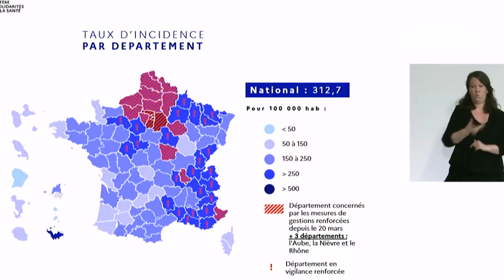Restrictions, fermeture des écoles, vaccination... les annonces d’Olivier Véran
Les nouvelles restrictions sanitaires, dont la fermeture de commerces et l'interdiction de se déplacer au-delà de 10 km sans dérogation, ont été étendues à trois départements supplémentaires, le Rhône, l'Aube et la Nièvre, a annoncé jeudi le ministre de la Santé Olivier Véran. "Après concertation" avec les élus et les préfets, "il est apparu indispensable d'amplifier les mesures de protection" pour ces trois départements, qui s'ajoutent aux 16 déjà placés depuis ce week-end sous ces mesures de "freinage renforcé", a ajouté le ministre lors d'un point de presse. Il a précisé que ce nouveau régime sanitaire commence pour les trois départements à compter de vendredi minuit et pour quatre semaines.